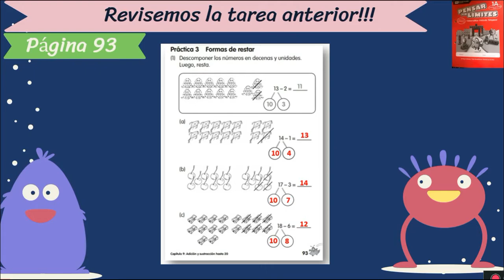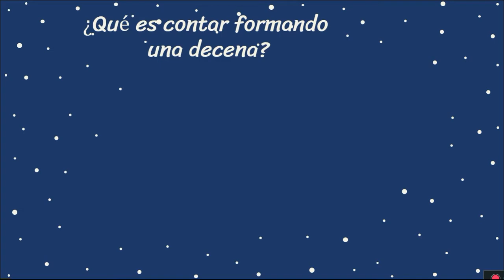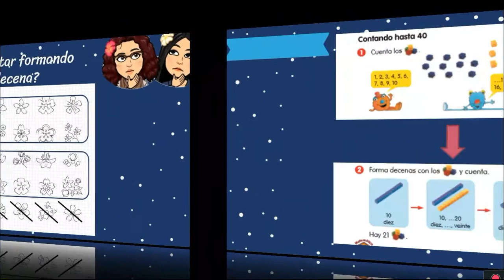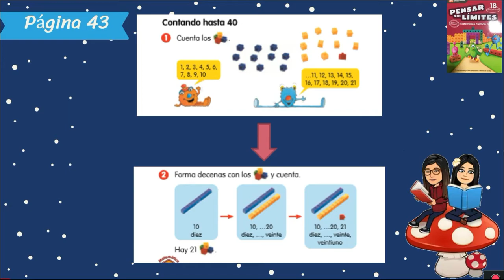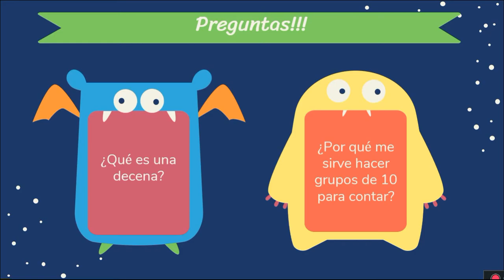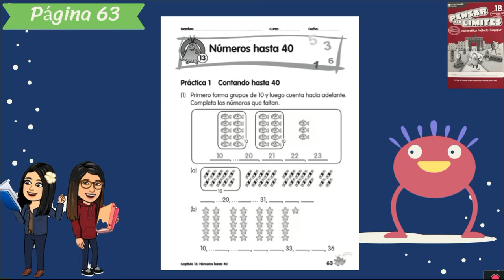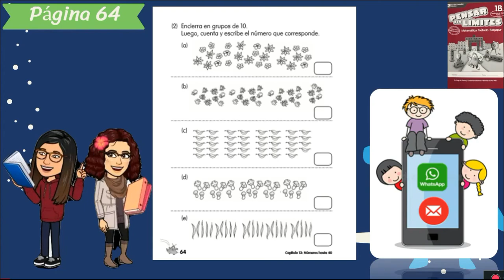PrimeroBásico_Matemática_Semana21al25deSeptiembre